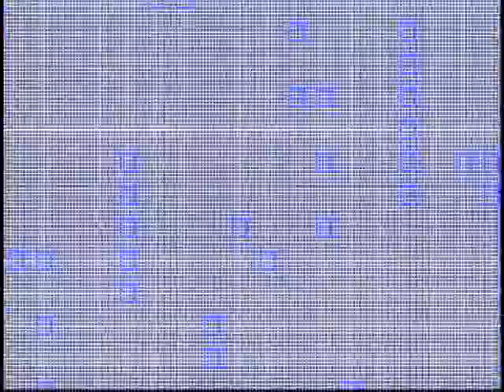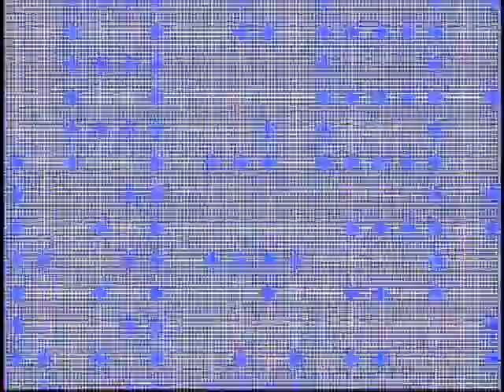Scott Brown & Gillian Tennant - Every Time I Close My Eyes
Label: Evolution Records
Catalog#: EV 040
Format: Vinyl, 12"

Country: UK
Released: 1999
Style: Hardcore, Happy Hardcore